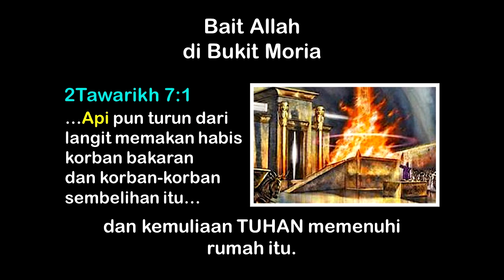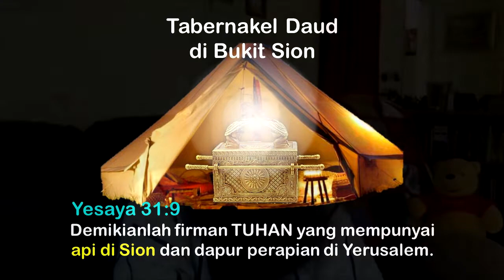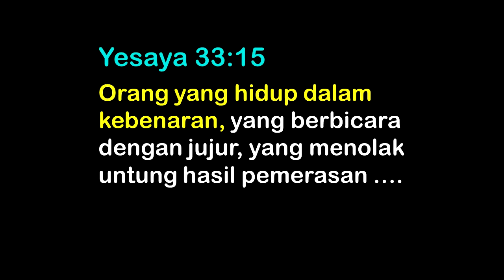Annette Hammond - API ALLAH #4: "Tempat Api Allah"